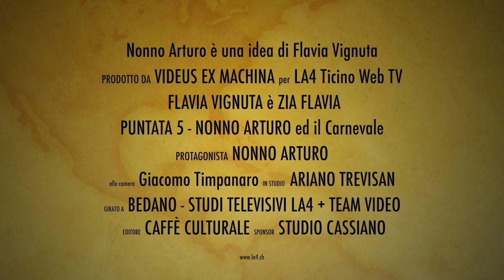Puntata 5 Nonno Arturo ed il Carnevale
Nonno Arturo è triste perché il carnevale non ci sarà. Si sfoga con Zia Flavia ma le fa vedere che conosce tutte le maschere, ovviamente a modo suo.

Crediti foto, musica, video ed altro.

Sideways Samba di Audionautix è un brano concesso in uso tramite licenza Creative Commons Attribuzione 4.0.

Classical Carnivale di Twin Musicom è un brano concesso in uso tramite licenza Creative Commons Attribuzione 4.0.